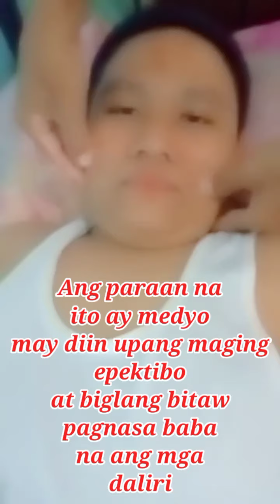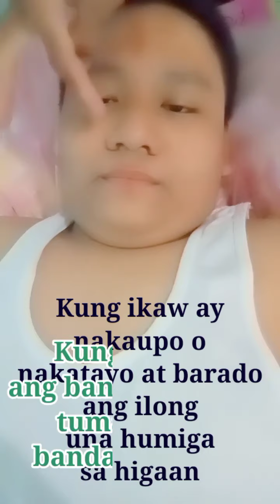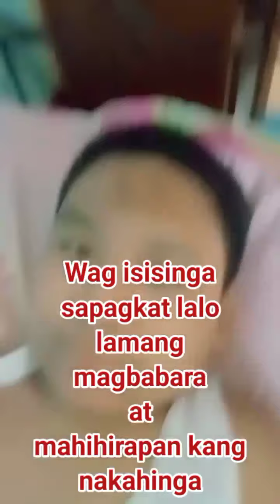#197🇵🇭MATANG DI MAIPIKIT KAYA DI MAKATULOG